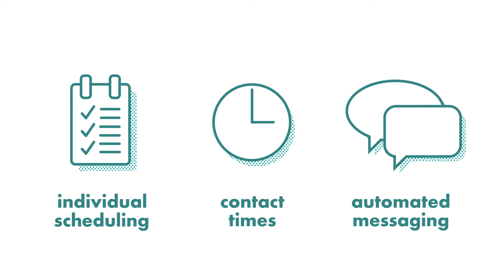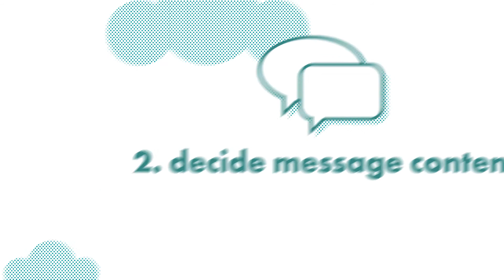PROPELO Promotional Video HD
propelo™ is a new messaging communications platform for the health industry developed by the University of Queensland.

Fotomedia was engaged by The University of Queensland to develop a brand identity for propelo™ and to provide additional design and animation products. Fotomedia developed a 2D animated Promotional Video for clients to walk through the instruction steps on how to use the product.